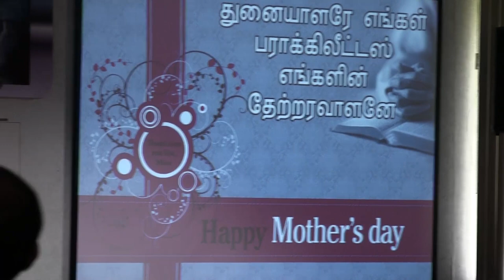Mothers day Sunday Tamil Service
Worship Leader: Sis Deva
Message: Sis. Rebecca Thomas